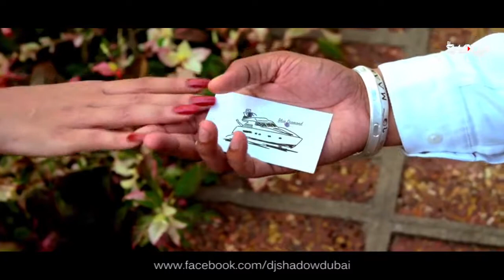Bamb Jatt | Remix | DJ Shadow Dubai | Harsh GFX | Amrit Maan | Jasmine Sandlas